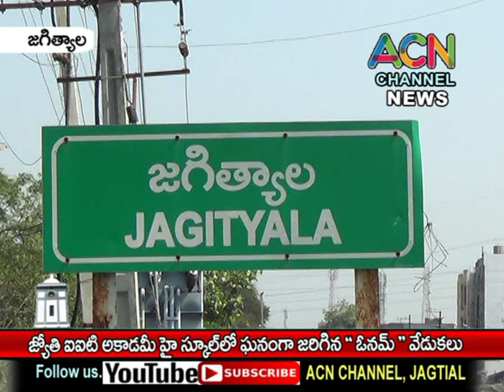జగిత్యాల జ్యోతి IIT అకాడమీ హై స్కూల్ లో ఘనంగా " ఓనం " వేడుకలు